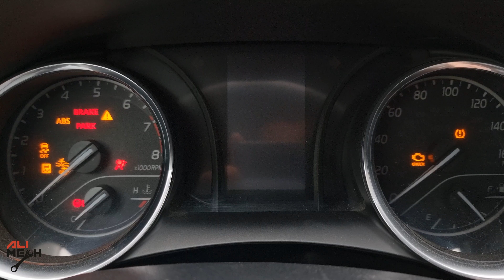No use desengrasante de motor hasta que vea esto / Limpiador de motor original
No uses el desengrasante de motor Gunk hasta que veas esto porque para algunas personas esto no va a funcionar, especialmente si se trata de un aceite pesado que ha estado en reposo durante años.
Así que en este video vamos a responder: ¿funcionan los limpiadores de motor?
Entonces, el limpiador de motor Gunk original funcionó bien para desengrasar aceite liviano y eliminó algo de polvo y suciedad de la carretera. Recuerda que lo usé solo una vez y solo durante 15 minutos. Puedes probarlo por más tiempo y dos veces y obtendrás mejores resultados.
Esta es una de las mejores y más fáciles formas de desengrasar el compartimiento del motor y cómo detallar el compartimiento del motor si tuviste una fuga de motor antes y quieres limpiar el motor para tener notas si tuviste una fuga de aceite nuevo.
El limpiador de motor Gunk ofrece tres tipos de desengrasantes de motor para diferentes niveles de aplicación y qué tan grave es la suciedad del motor, y un abrillantador de motor.